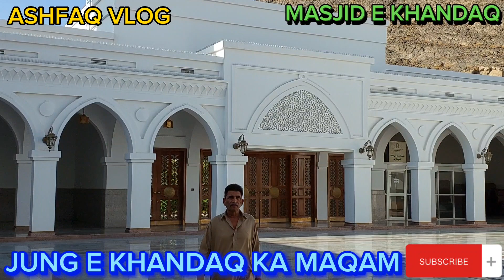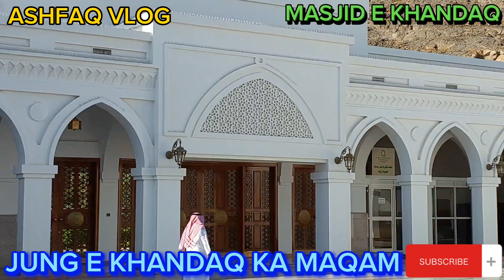MADINA MUNAWRA MASJID E KHANDAQ, JUNG E KHANDAQ KA MAQAM